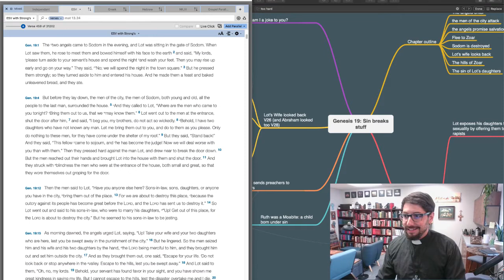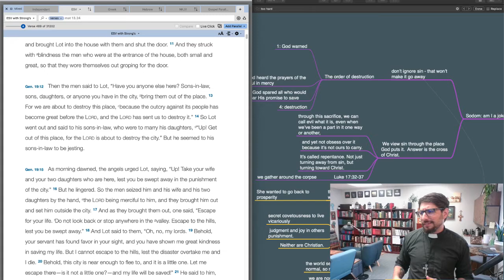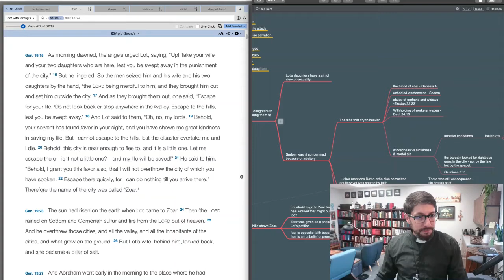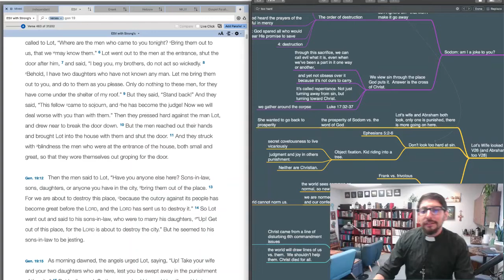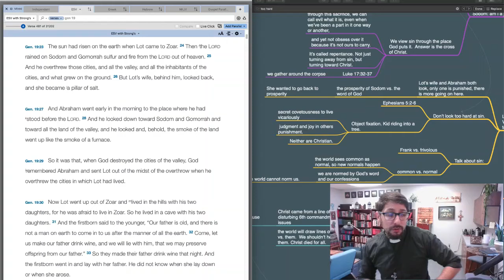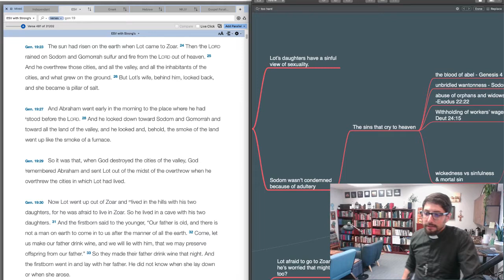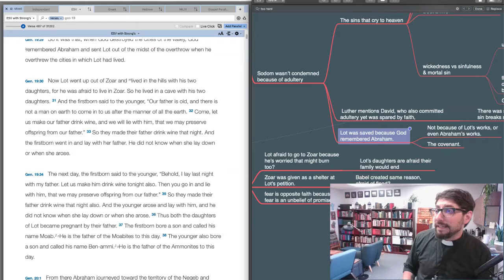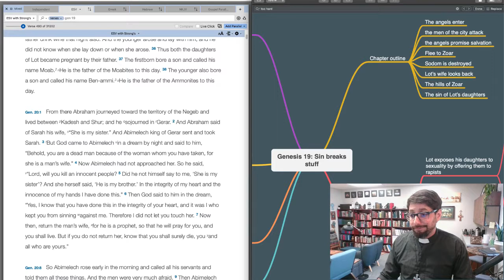Ep 94 - Genesis 19:1-38 - Higher Things® LIVE Bible Study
Pastor Goodman serves the saints at Mount Calvary Lutheran Church in San Antonio, Texas and is co-host of the Higher Things podcast "The Uncultured Saints."

Recorded: Monday, July 20, 2020